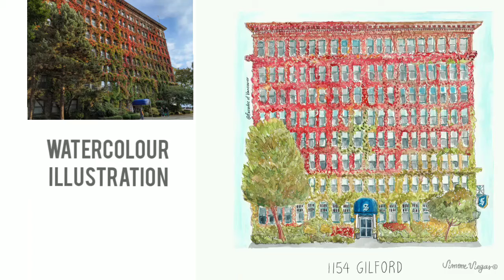Watercolor Illustration The Sylvia Hotel in Vancouver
Link to SHOP prints and cards:
Sharing my process of   Watercolour painting. Featuring in this video
The Sylvia Hotel Vancouver, Canada  in Fall colours.

Materials:
Watercolor set :Sennelier
Gouache:
Gouache Holbein Chinese white
Gouache Titanium white Artist`s Loft
Brushes:
Princeton snapI 12 Round
Fuumuui 0
Fuumuui 2/0
Pens:
Pigma MICRON 003 Sepia
Uniposca white
AROIC .07MM extrafine tip
Paper: Stonehenge 100% cotton
musician:Jeff Kaale
1154 Gilford Street
This famous Hotel in English Bay is a Landmark in Vancouver. Every season has a different colour, sometimes green, yellow and red by the Virginia creeper plant that covers the brick and terra-cotta facades of the hotel. The Sylvia was designed as an apartment building by Mr. W.P. White, a Seattle architect. It was built in 1912 by Booker, Campbell and Whipple Construction Company for Mr. Goldstein, and named after his daughter, Sylvia. In 1932, the Dine in the Sky Restaurant was opened .In 1936 the building was converted into an apartment hotel. With the advent of World War II, many of the suites were converted to rooms for the merchant-marine crews.In 1954 it opened the first cocktail bar in Vancouver, called the Tilting Room. Until 1958 the Sylvia Hotel was the tallest building in the West End. Designated a heritage building in 1975, the Sylvia Hotel is registered in the ‘A’ category on the Vancouver Heritage Register.